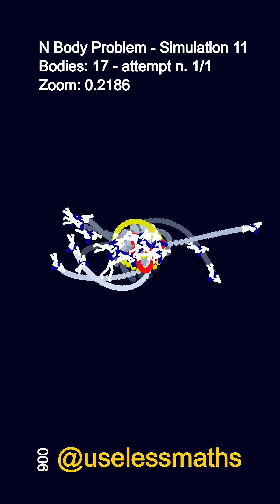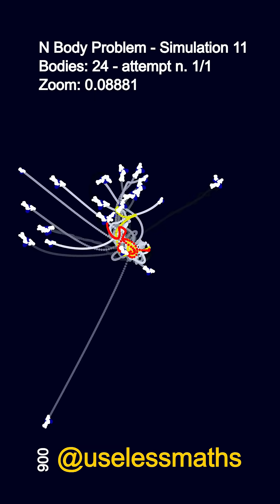The n-body problem simulation up to 30 bodies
The n-body problem concerns any kind of bodies, not just planets and stars!
Simulation n.11 up to 30 bodies